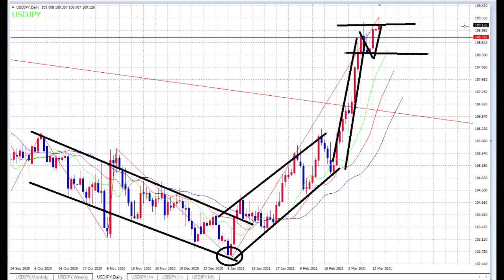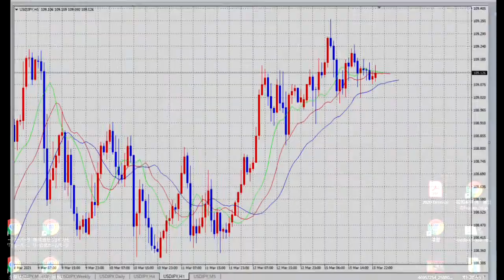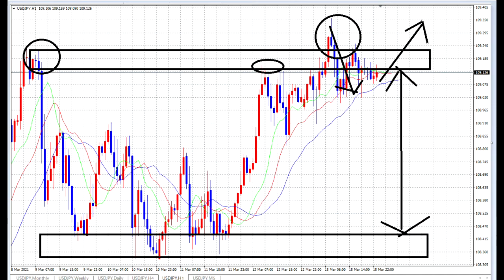【FX】もう一度BUY狙い。